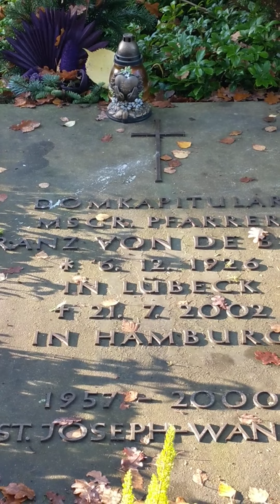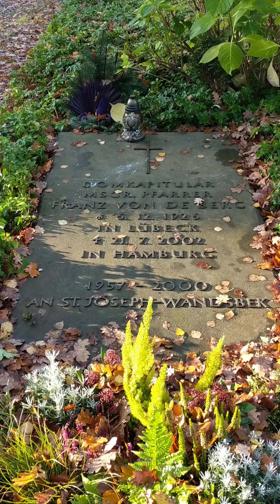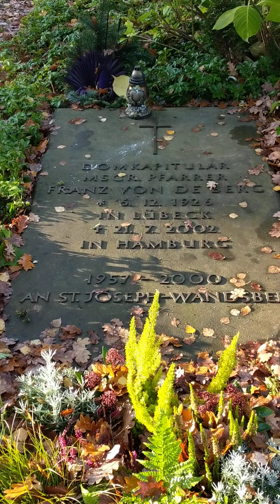27. November 2020